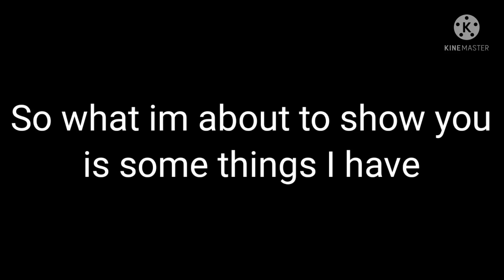Name suggestions?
Merry Christmas to all! and a happy new year!